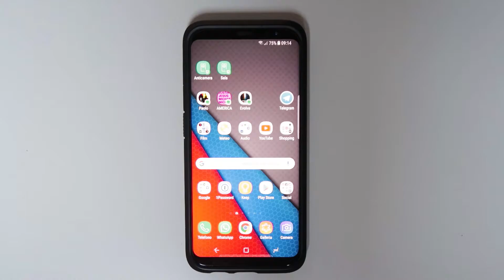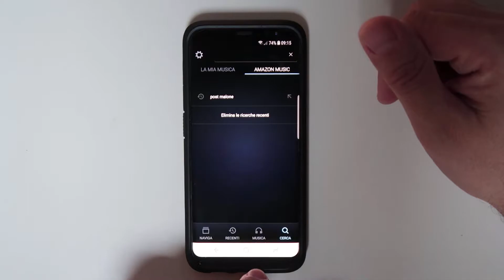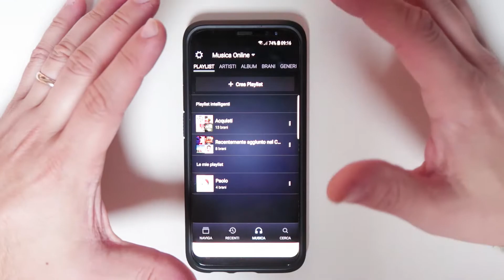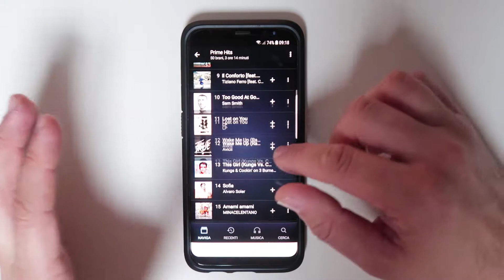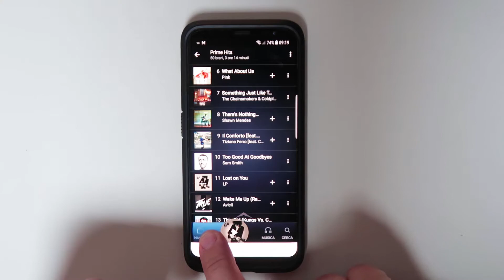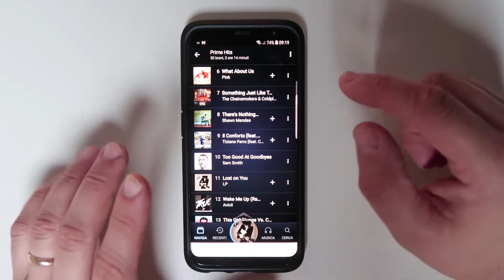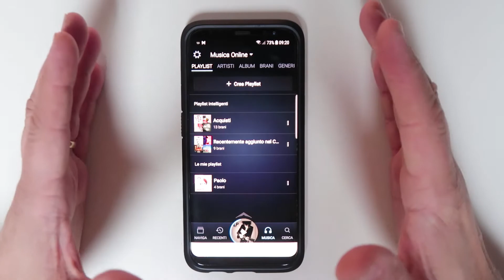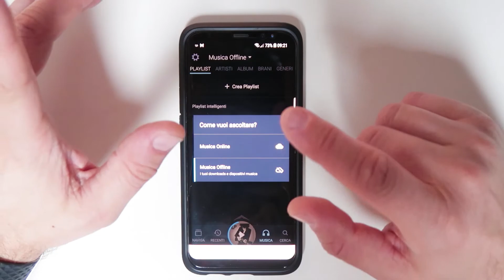Amazon Music per gli utenti Prime: ne vale la pena?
Amazon ha abilitato una versione "Lite" di Amazon Music a tutti i suoi utenti che hanno sottoscritto il Prime, ma ne vale veramente la pena? Scopriamolo...